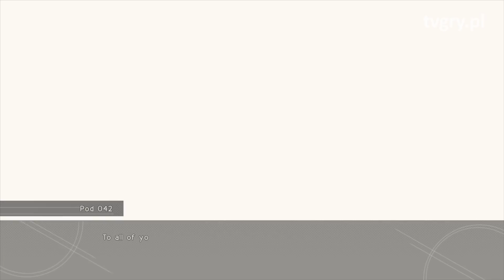Co zrobisz dla prawdziwego zakończenia?